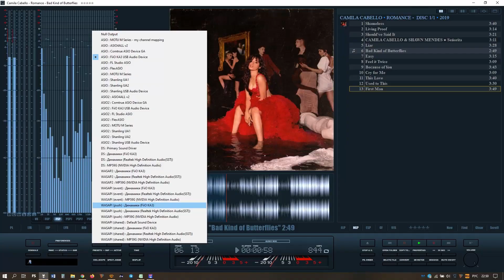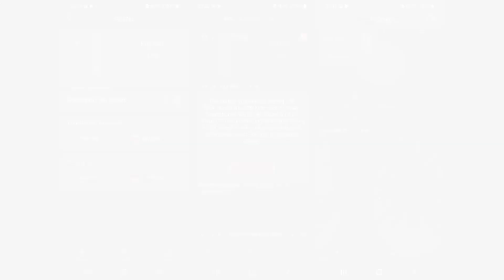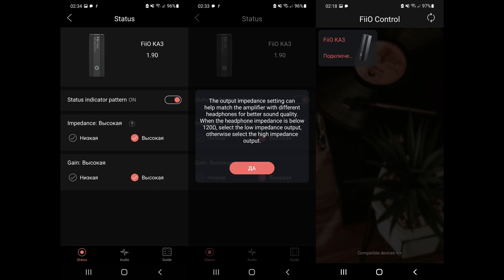Обзор FiiO KA3: первый мобильный ЦАП известного производителя аудиоплееров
► В USB ЦАПе FiiO KA3 используется выделенный чип от ESS: ES9038Q2M. Аппарат поддерживает воспроизведение музыки до 768 кГц/32 бит и нативный DSD512. Своего питания у устройства нет, от смартфона или ПК девайс отъедает скромные 5 вольт 0.139 ампера.
Суммарно, первый мобильный ЦАП компании FiiO произвел на меня исключительно положительное впечатление: качественно сделанный корпус, полноценный ЦАП в начинке, два выхода под любые вкусы и просто безумная мощность до 240 мВт на 32 ома нагрузки. Да, он тяжеленький, греется, нет поддержки декодирования MQA, ну и для максимального качества нужно переключать импеданс в зависимости от ситуации. Ну а с другой стороны - это вот реально тот звук, что я ждал от iBasso DC05. KA3, на фоне конкурентов, имеет более чистое подробное звучание, с лучшей детализацией, схожей мелодичностью и чуть проигрывает в плане объема инструментов задних планов.
Я же итогами абсолютно доволен, FiiO всегда славилась довольно ярким таким характером с отличной прорисовкой, высоким вниманием к микроконтрасту и очень чистой техничной серединкой. Ровно так они поступили и в этот раз. ▼▼▼▼▼▼▼▼▼▼▼▼▼▼▼▼▼▼▼▼▼▼▼▼▼▼▼▼